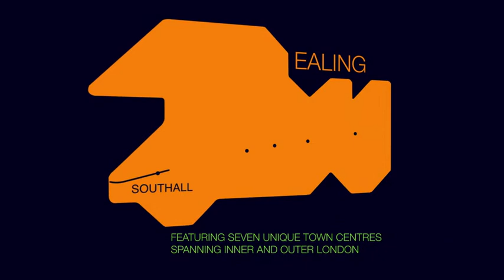Ealing in London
A short film showcasing the significant range of development opportunities within the London Borough of Ealing.  Ealing is a perfectly placed location and has great transport connections, a thriving economy and a growing business community. It offers vibrant and diverse living, has unique town centre retail offers and is a great place to live and work.